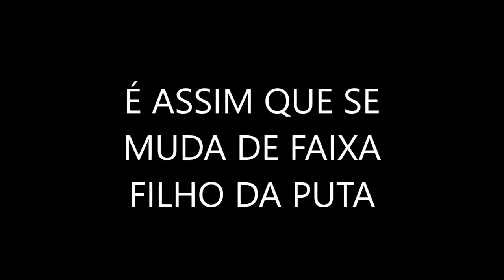FECHADA DE UM FDP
DA SETA E ENTRA ; COMO 90% DOS FDP